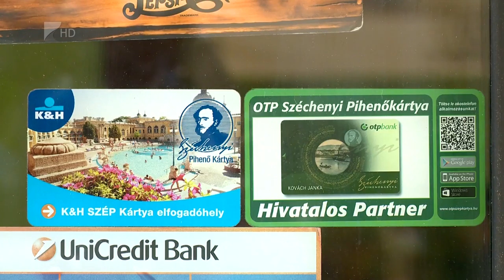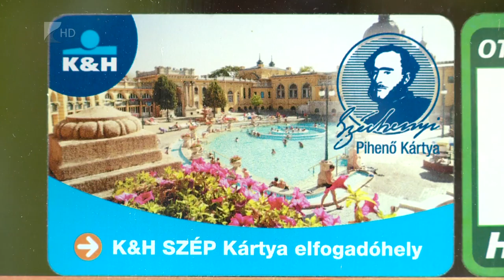Bentragadhatnak a pénzek - Kölcsey Tv